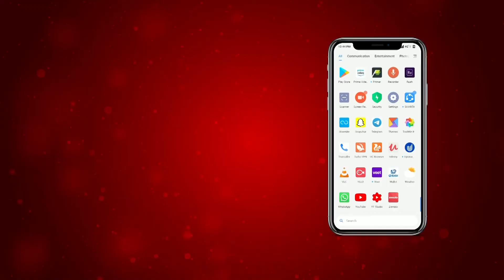Faridkot Modern Jail ਪ੍ਰਸ਼ਾਸ਼ਨ ’ਤੇ ਫਿਰ ਉੱਠੇ ਸਵਾਲ!